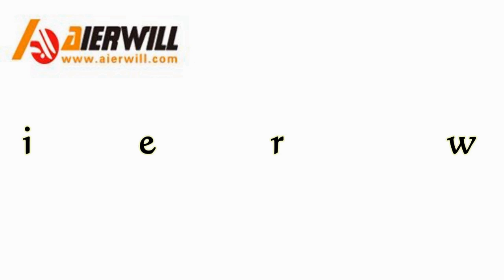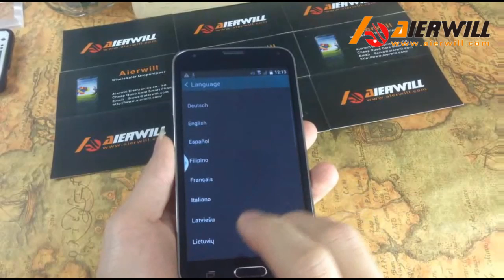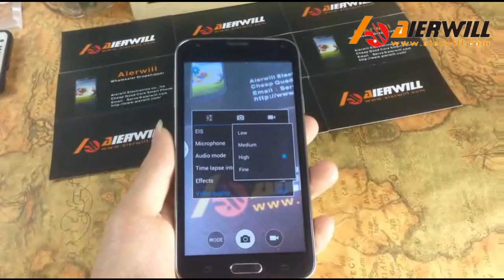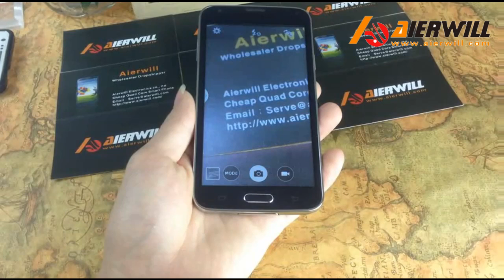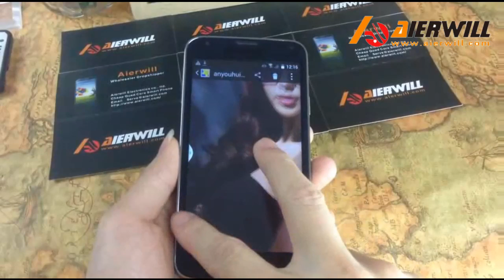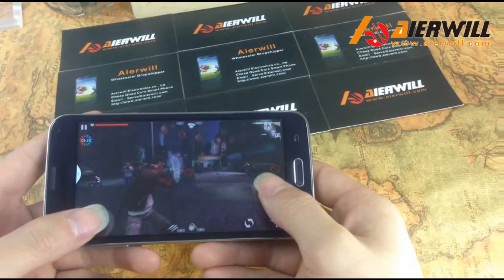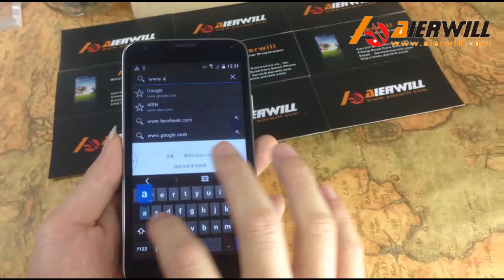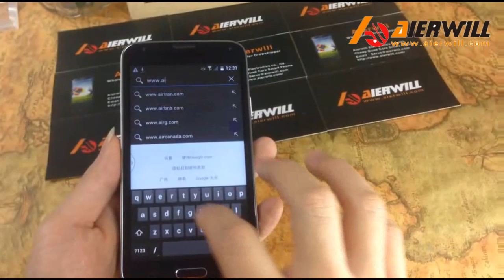FAKE Samsung Galaxy S5 ! - HDC S5 - Best 1:1 Copy GT-I9600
Hey guys, finally i got my hands on a really good Samsung Galaxy S5 Clone. Be prepared for the HDC S5 ! 1:1 Copy for under 129$ !

Some features are not working like fingerprint scanner, heartbeat sensor and it´s also not waterproof.. But for only 129$ it´s a really nice phone.

Check out the specs here :

Basic Information
Model: i9600/S5 (with Logo and original box)
Band: 2G:GSM 850/900/1800/1900MHz 3G: WCDMA 850/2100MHz
Sim Card: Single Micro Sim Card
Service Provide: Unlocked
Style: Bar
Color: Black & White & Blue & Gold
System OS: Android 4.2.2
CPU: MTK6582 ; Quad Cores
RAM: 1GB
ROM: 8GB
Screen Display Size: 5.0 Inch
Type: Capacitive Screen
Resolution: 480 x 854 pixels

Support Format
FM Radio Yes, needed earphone

General
Camera/Picture Resolution
Dual Cameras: Back Camera 5.0MP, with flashlight
Language: English and Multi-language
Phonebook : 1000
Message SMS/MMS
Input Handwrite/Keypad
Support A-GPS
WIFI 802.11 b/g
Other Feature : WIFI, Ebook, Flash Player, Play Store, Bluetooth, FM-radio, Fruit Ninja, Gmail, calendar,calculator, calibrator,clock, weather report, etc

Packages include:
1x Cell Phone
1x Battery
1x Charger
1x USB Cable
1x Earphone
1x Manual